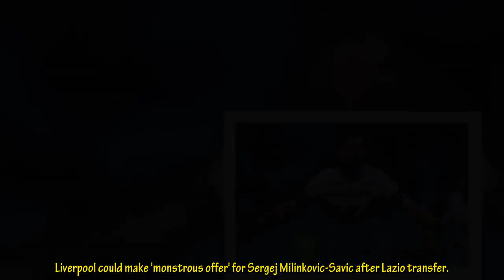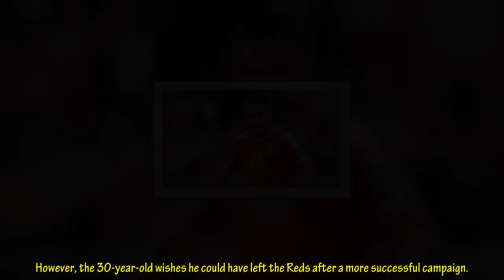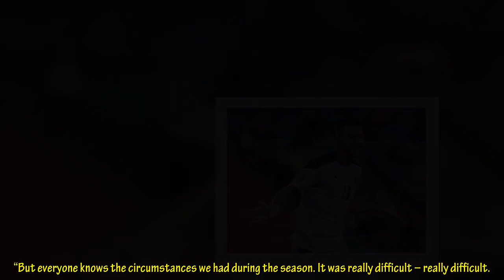Liverpool could make 'monstrous offer' for Sergej Milinkovic-Savic after Lazio transfer